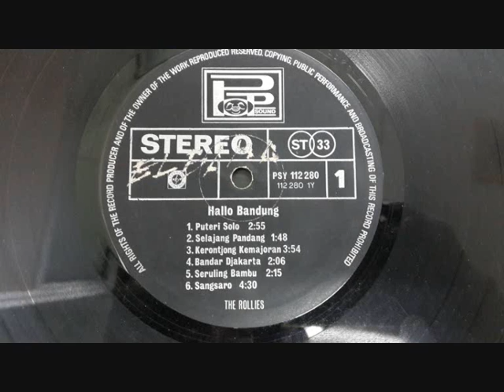Selajang Pandang -The Rollies dari album : Hallo Bandung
All rights are reserved to POP Sound Records , a Phillips produkt .
Diambil dari LP Hello Bandung , The Rollies